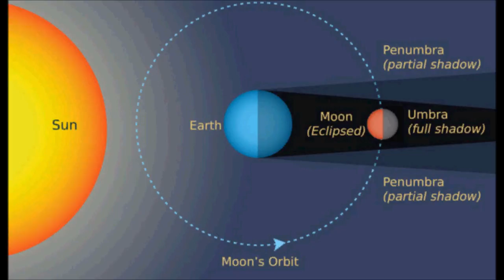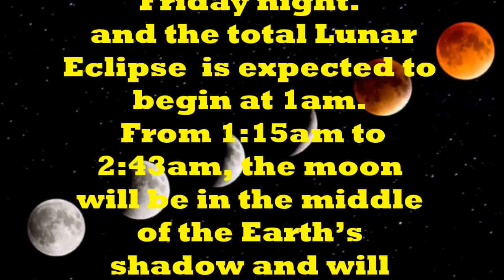The longest total lunar eclipse of the century # Friday, July 27 2018.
The world is about to witness the longest lunar eclipse in a century on July 27 (night) and early hours of July 28 with duration of one hour and 43 minutes